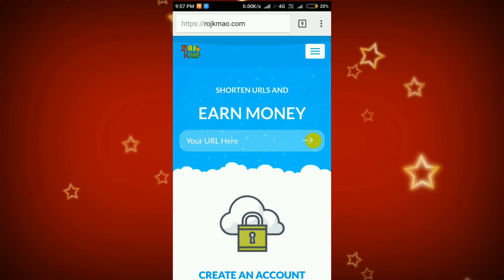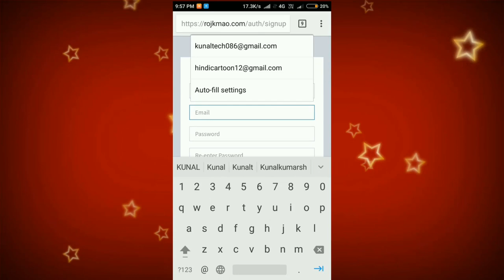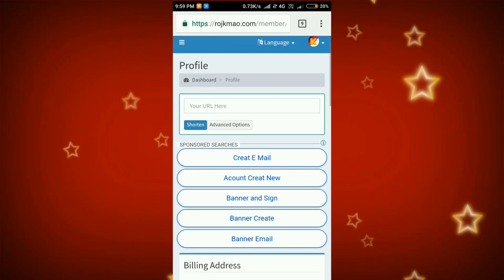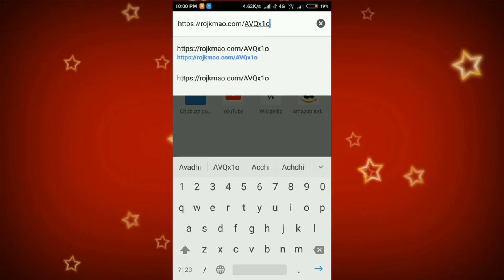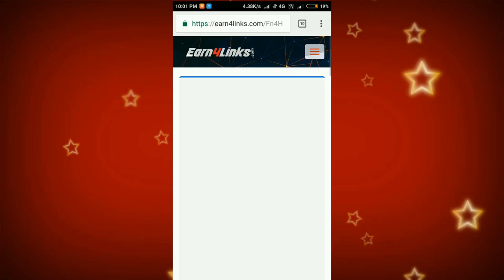SECRET TRICK TO GET FREE ROYAL PASS! GET ROYAL PASS FREE | FREE UC|| PUBG MOBILE